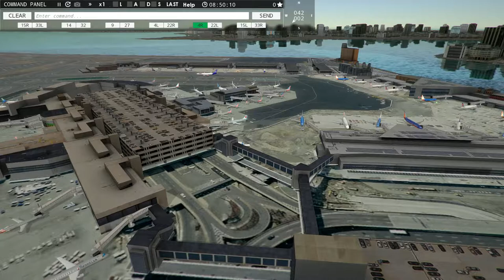Tower! 3D Pro EP 35 KBOS 900 Hurs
Discord Servers
My community server